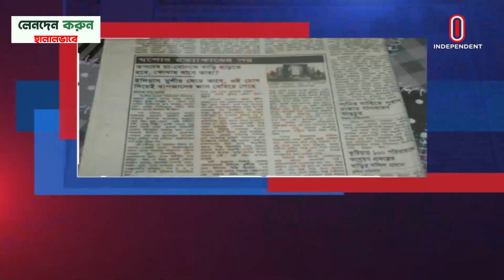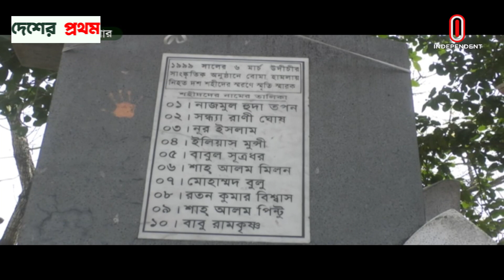স*ন্ত্রাসীদের পুঁতে রাখা বো*মায় হারায় ১০ প্রাণ; প*ঙ্গু হন দেড় শতাধিক মানুষ | Jessore News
আজ ৬ মার্চ। ২৫ বছর আগে আজকের দিনে যশোরে উদীচীর সম্মেলনে স*ন্ত্রাসীদের পুঁতে রাখা বোমার বি*স্ফোরণে নিভে যায় তরতাজা ১০টি প্রাণ। পঙ্গু হন দেড় শতাধিক মানুষ। ভ*য়াবহ এ ঘটনার আজও বিচার প্রক্রিয়া শেষ না হওয়ায় হতাশ সংস্কৃতি অঙ্গনের মানুষ।

Today is March 6. 25 years ago today, 10 lives were lost in the explosion of a bomb planted by terrorists at Udichi Conference in Jessore. More than one and a half hundred people were crippled. The people of the cultural arena are disappointed because the trial process of this terrible incident has not been completed even today.